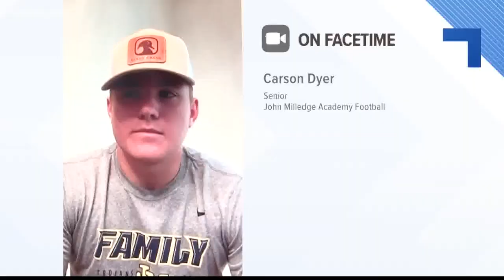John Milledge football receives championship rings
Not normal is certainly one way to describe John Milledge's 2019 season, a 13-0 march through the GISA that ended in a 62-19 championship demolition of Valwood.

13WMAZ News is the #1 station for news and weather in the Central Georgia area, serving people in Dublin, Macon, Milledgeville and Warner Robins.